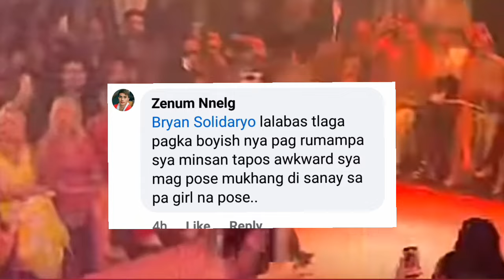Alexie Mae Brooks binansagang tinomboy walk ang lakad